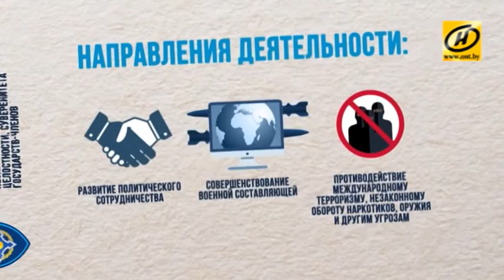Контуры. Цели и меры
Укрепление мира, международной и региональной безопасности и стабильности. Таковы цели Организации Договора о коллективной безопасности. Эта структура образовалась в 1992 году, когда, казалось бы, глобальная проблема противостояния сверхдержав была решена и человечество движется к светлому будущему.